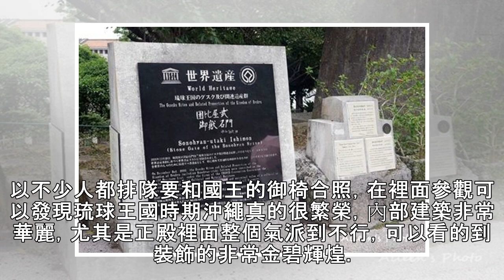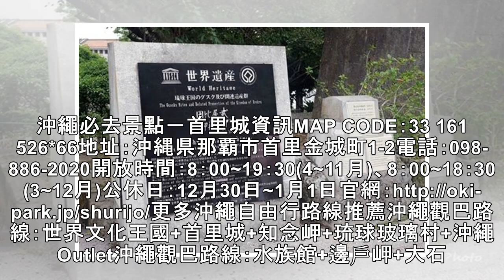琉球王國皇宮！沖繩世界文化遺產「首里城」必訪景點、表演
文／Tripbaa趣吧！亞洲自由行專家到沖繩想要了解當地的歷史文化就一定不能錯過到首里城來走走，因為這裡可是琉球王國時期的皇宮，保留了很多琉球時期的歷史文物，既然到了沖繩，就要好好的對琉球王國做個了解～沖繩必去景點－首里城介紹之前幾次到沖繩路線走的都以渡假放鬆為主，所以一直沒有機會到首里城。這次因為是第三次到沖繩，覺得應該多認識一點沖繩的文化和歷史，所以特別把這個行程給安排進去，到這裡來好好的對琉球王國做個了解。到了才發現首里城的佔地還蠻廣的，部份區域要進去參觀必須要買門票，門票在OTS也有販售，價格比到現場購票來的再優惠一點，所以在OTS租車的人建議可以在租車的時候一併購買會比較划算。沖繩必...